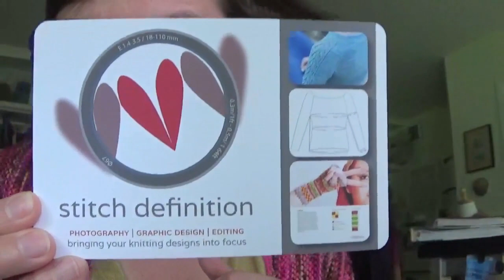Dark Matter Knits Podcast, Episode 31: Knit on through all Crises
Elizabeth Zimmermann famously encouraged us to "knit on through all crises." I'm trying, folks, with mixed success. Today, we talk about when even knitting fails to be therapeutic. Spoiler alert: everything turns out OK.

Today's technique tip: how to create a pocket on your sweater without having to sew it on!